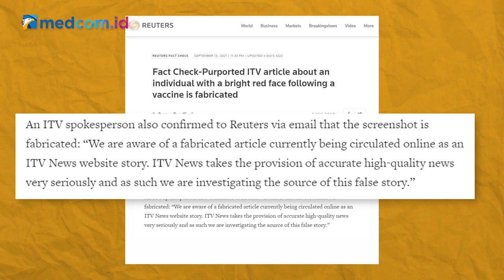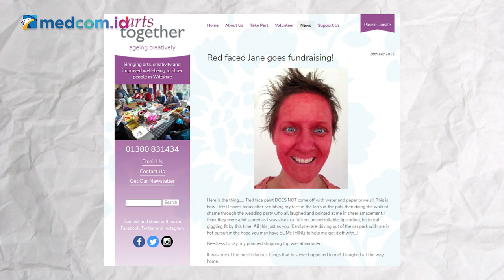[Ceki-ceki] Efek Samping Vaksin Covid-19 Bikin Wajah Memerah? Cek Faktanya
Akun Facebook Jodie Didntdoit membagikan klaim itu dengan mengunggah foto tangkapan layar berita dari media Inggris ITV. Simak faktanya berikut ini!